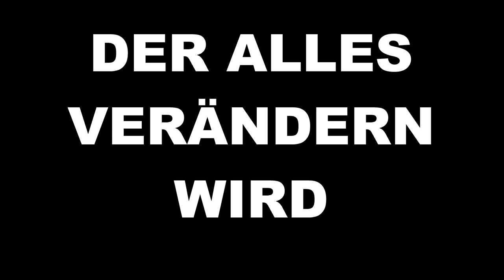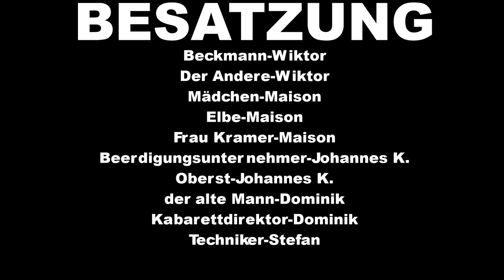Draußen vor der Tür - Trailer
bester trailer der welt. ez.